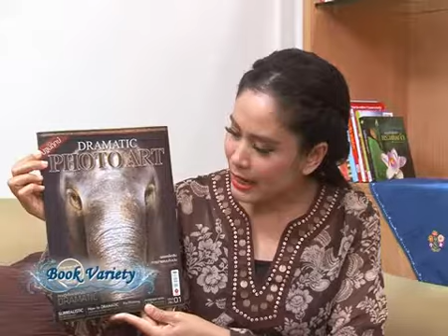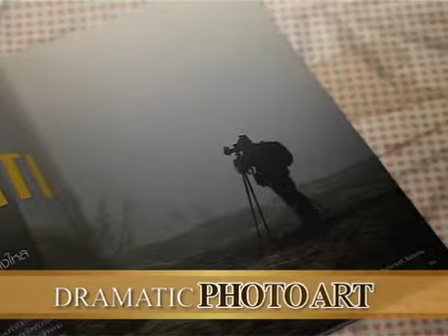Book Guide by SE-ED: หนังสือ Dramatic Photo Art : บ.ก ศิวกฤษฎิ์ ศราวิช (ไม้หลัก)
Book Guide : หนังสือแนะนำวันนี้ " Dramatic Photo Art"  04/03/56

หนังสือเพื่อคนรักการถ่ายภาพอย่างมีศิลปะ ให้ผู้สนใจใคร่ศึกษากระเทาะเนื้อในถึงแก่นแท้ของคาถา "คิดก่อนถ่าย" ทั้งยังได้ทราบซึ้งในอรรถรสของความเป็นดรามาติกในงานภาพถ่าย ที่มั่นใจได้ว่าคุณจะไม่เคยเห็นจากที่ไหนมาก่อน ในเล่มอัดแน่นไปด้วยแนวคิดตั้งแต่พื้นฐานไปจนถึงขั้นสูง อีกทั้งนักเขียนในฉบับก็ล้วนแล้วแต่เป็นนักเขียนมือฉมังของเมืองไทย ที่มีหนังสือถ่ายภาพเป็นของตัวเอง และขึ้นถึงระดับ Bestseller อย่างยาวนาน จึงมั่นใจได้ว่า คุณจะได้รับความรู้ที่ถูกต้อง ชัดเจน และแม่นยำ จากช่างภาพ และนักเขียน ระดับแนวหน้าของประเทศไทย อันเปี่ยมด้วยคุณภาพ ลีลาและชั้นเชิง ที่พร้อมจะมาถ่ายทอดกลเม็ดเด็ดพรายในแต่ละครั้งของการจัดวางหนึ่งจินตนาการในหนึ่งเฟรมภาพ

Dramatic Photo Art เล่มนี้ จึงถือเป็นฉบับปฐมฤกษ์ เล่มแรก! และครั้งแรก! ของเมืองไทย! ที่มุ่งเน้นแนวคิดและศิลปะเป็นหลัก โดยเนื้อหาในเล่มทั้งหมด มีเป้าหมายที่ชัดเจน เพื่อพัฒนามุมมอง แนวคิด และจิตวิทยาการถ่ายภาพในแง่มุมต่างๆ เพื่อช่วยสร้างช่างภาพงานดรามาติกให้เติบโตบนถนนสายนี้อย่างมั่นคง

ผู้เขียน ศิวกฤษฎิ์ ศราวิช (ไม้หลัก), บก.

ราคาปกติ 195 บาท